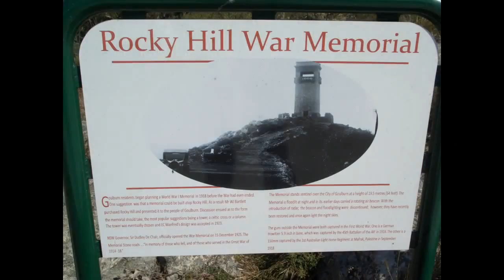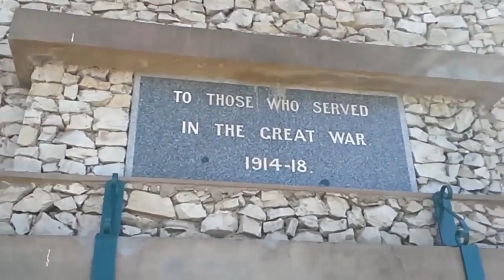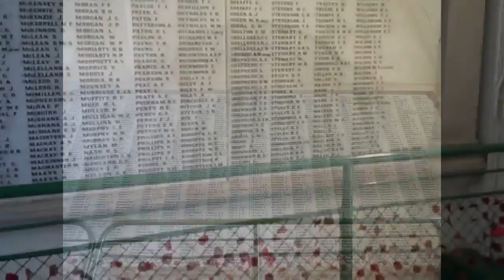Rocky Hill Memorial at Goulburn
The Rocky Hill Memorial at Goulburn.
At 64 SI feet high the key is in the Doric Scale of Measures.
All is Number ;-)